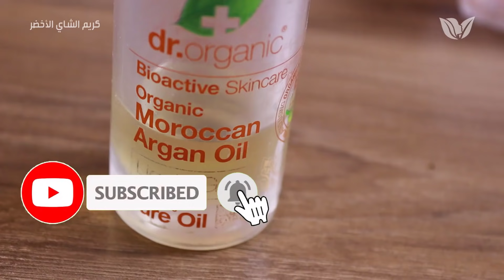السر الرهيب في صفاء بشرتي في العيد كل من رأى وجهي تعجب من بياضه التجاعيد حول العين والفم اختفت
سر صفاء وجهي  في العيد كل من رأى وجهي تعجب من بياضه التجاعيد  حول العين  والجبهة والفم اختفت بسرعة رهيبة